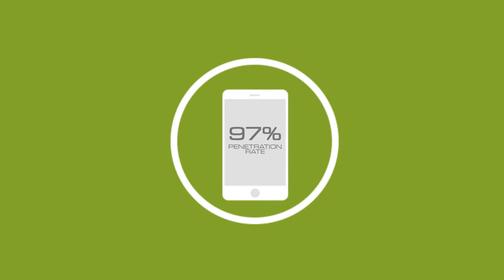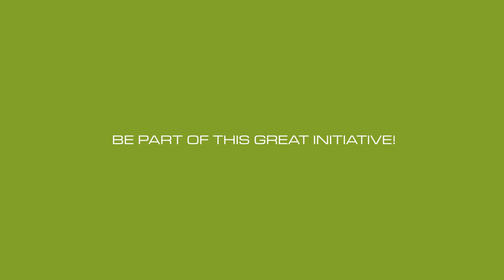SSDM Initiative Video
Join the SSDM Initiative! This video features the key objectives of the m-Powering Initiative, launched by the ITU's telecommunication development bureau.